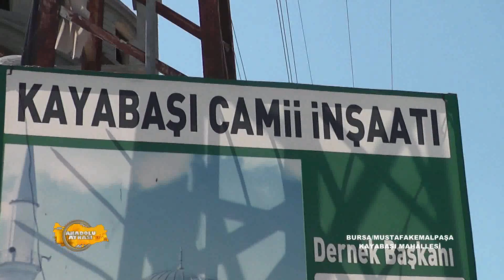KAYABAŞI MAHALLESİ TANITIMI BL1